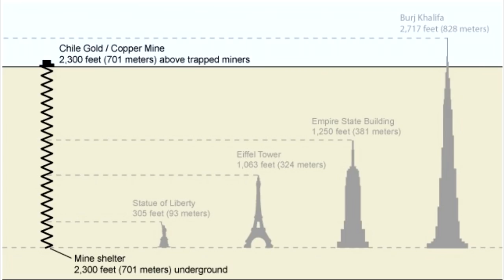เหลือเชื่อ!! ติดอยู่ใต้ดินนาน 2 เดือน แต่รอดมาได้ ราวกับปาฏิหาริย์!!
นายวชิรพงศ์ นาสารีย์ หนึ่งใน 2 วิศวกรไทย ที่ร่วมในทีมช่วยเหลือ 33 คนงานเหมืองชิลี ให้สัมภาษณ์ว่า ขณะนี้ได้ช่วยเหลือคนงานได้ 3 คนซึ่งล่าสุดคนที่ 3 เพิ่งขึ้นมามาจากปากทาง การช่วยเหลือไม่มีปัญหาและอุปสรรคใดๆ การดำเนินการเป็นไปตามที่คาดหวังไว้ การช่วยเหลือแต่ละคนใช้เวลาประมาณ 1 ชม.กว่า 33 คนประมาณน่าจะใช้เวลาประมาณ 30 กว่าชม. และคงให้การช่วยเหลือไปเรื่อย ๆ ไม่มีกำหนดหยุดพัก โดยในฐานะที่เป็นตัวแทนคนไทยรู้สึกภูมิใจที่ได้มีส่วนร่วมในการช่วยเหลือ ครั้งนี้

อนึ่ง ทีมวิศวกรไทยทั้ง 2 คน ที่ไปร่วมช่วยเหลือครั้งนี้ ช่างเทคนิคเม็ตตาเฟส จากบริษัท เม็ตตาโลจิก อินสเป็คชั่น เซอร์วิสเซสที่มีความเชี่ยวชาญในการตรวจสอบแนวเชื่อมของปลอกท่อเหล็กเสริม แรงที่ใช้ลำเลียงแคปซูลที่มีคนงานเหมืองอยู่ภายในขึ้นมาจากใต้ดิน โดยเม็ตตาเฟส คือ เทคโนโลยีอุลตร้าโซนิค ที่ใช้แทนที่การตรวจสอบแนวเชื่อมด้วยเทคนิคแบบดั้งเดิมหรือเทคนิคเอ็กซ์เรย์
Line : pjmokchannel